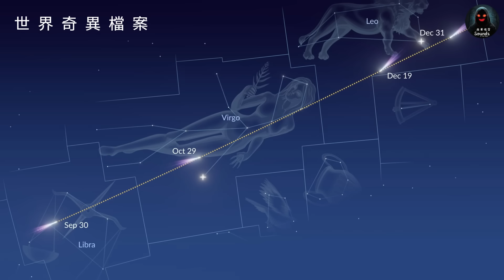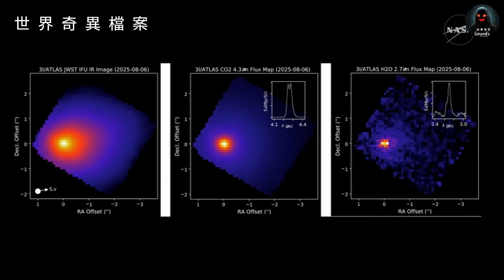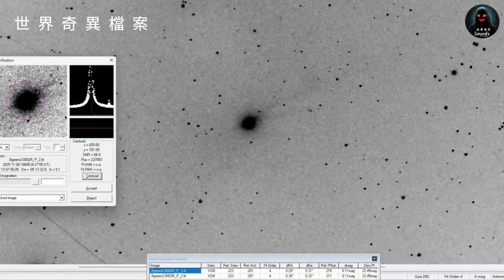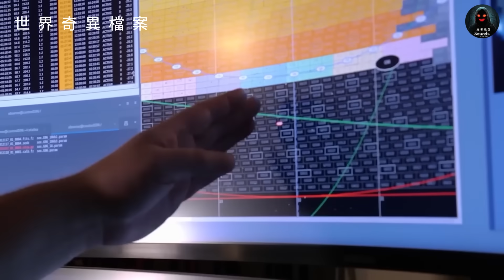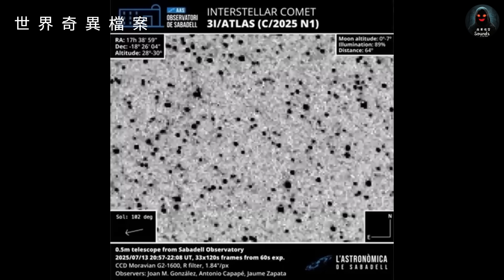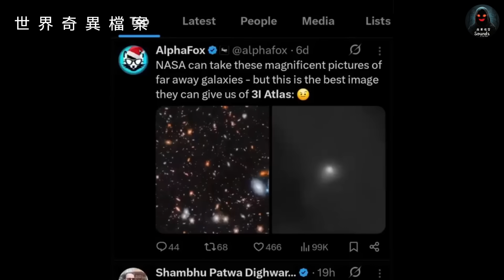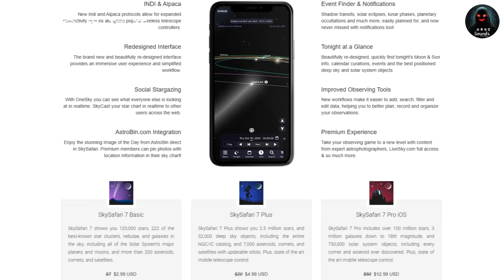【粵語】 3I/ATLAS｜彗星｜接近地球｜世界奇異檔案｜夜幕怪聲｜CC字幕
3I/ATLAS——史上第三粒確定來自星際空間嘅彗星。
自 2025 年 10 月穿過近日點後「失蹤」23 日，再次喺太陽背後浮現，光度突然暴升、彗尾分裂、軌道偏移，全球天文台同步示警。

影片將以紀錄片形式帶你深入 2025 年 12 月 19 日接近地球（1.8 AU）之前嘅所有關鍵異常：
— 彗尾延長至數百萬公里
— 星際分子於彗尾中被發現
— 非重力效應導致軌道微移
— 彗核裂縫增長、噴發加劇
— 全球 IAWN 與 ALMA、LOFAR 全面監測

一粒來自未知恆星系統嘅天體，正以無法預測的方式改寫科學模型。
佢唔會撞擊地球，但科學界相信——
3I/ATLAS 展現嘅行為，可能係宇宙留低嘅一段訊息。

📌 本集為《世界奇異檔案》系列：星際篇｜3I/ATLAS 特別記錄
📌 凌晨 4–5 AM（室女座）為最佳觀測時段
📌 影片內容全部根據最新公開天文資料整理

0:00 3I/ATLAS彗星引言
1:28 彗星重現後的異常現象
4:32 彗星接近地球的最新進展
7:03 科學界的行動與觀測
9:25 新論述與爭議
10:43 總結與未來展望

3I ATLAS# 3I彗星# 星際彗星# Interstellar Comet# 2025彗星# 天文異象# 世界奇異檔案# 彗星接近地球, 3I/ATLAS最新消息# 彗尾分裂# 彗星爆發# 星際物質# 彗核噴發# 天文現象2025# 科學懸疑# 太陽系異常# 星空觀測# IAWN# ALMA# LOFAR# 彗星異常# Virgo觀測